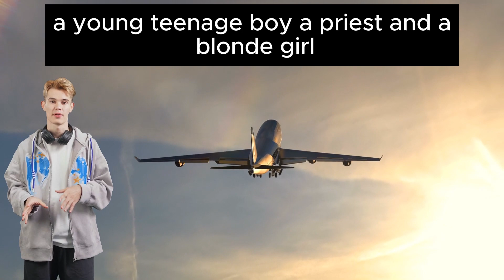Joke of the Day 21/03/2024 😂Whoopsie! 😂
"Funnier than Jack Doherty & Logan Paul!"
Someone with half a brain cell

There was a plane and it had 5 people in it: a president, a lawyer, a young teenage boy, a priest and a blonde girl.

The plane driver said that the plane was going to crash so one of them has to jump off without a parachute because there was only 4 so they were talking to each other about who was going to jump off without a parachute.

The president spoke first and he said " I run a part of this earth so I should get a parachute" so he jumped off with one.

Then the blonde girl spoke and she said " I look beautiful so I should get one too" so she jumped off with one.

The next person to speak was the lawyer and he said " I help people solve their problems so I should get one" so he jumped off with one.

Now there was only two people left: a priest and the teenage boy.

The priest said to the boy " here you take the last parachute and go because you will live a longer life then me" but then the boy said "no, it's all right because there is still 2 parachutes left...

The blonde girl only took my backpack".

🎉 Get ready to kick off your day with a dose of laughter with this Joke of the day! 🤣 Presenting the Joke of the Day for March 21, 2024! 📅 Whether you call it 03/21/2024, 21/03/2024, 21.03.24 or even 03.21.24 we've got the latest and greatest hilarious anecdotes to tickle your funny bone. 💬

Join us as we unveil the freshest, side-splitting jokes curated just for you in 2024. 🚀 From clever wordplay to witty observations, these jokes are sure to bring a smile to your face and lighten up your day. 😄

But wait, there's more! We've also thrown in a "no offense" joke that's guaranteed to keep the laughter rolling without stepping on any toes. 👣

In this special edition, we're not just delivering jokes; we're weaving funny stories with a meaningful message for you to share. 📖 These anecdotes pack a punch of humor while leaving you with a nugget of wisdom that you can pass along to your friends and family.

And here's the challenge: bet you can't watch this video without bursting into laughter! 😂 We've compiled the funniest jokes to use in 2024, ensuring that your year starts with joy and merriment. 🎊

So, mark your calendars for the 21st of March, 2024, and make sure to catch the latest Joke of the Day that will have you in stitches. 🗓️ Don't miss out on the opportunity to turn your day around with a good laugh! 🌟 Let's make 2024 the year of laughter! 🎭

03/21/2024 joke of the day
joke of the day 03/21/2024
21/03/2024 joke of the day
joke of the day 21/03/2024
21/03/24 joke of the day